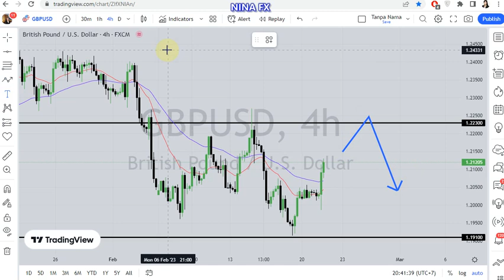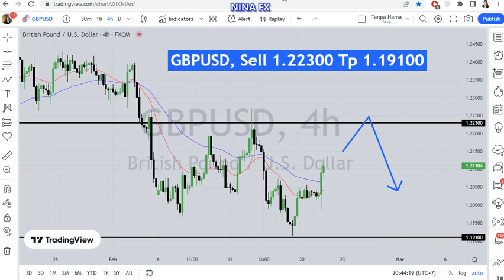GBP USD Weekly Forecast for February 22, 2023 by Nina Fx